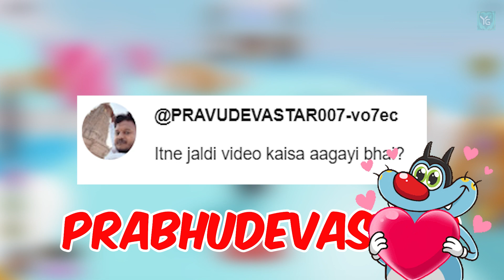ROBLOX OGGY BROKED HIS BONES MANY TIMES WITH JACK | OGGY GAME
Welcome to Yashap gaming channel where we bring you the best of Oggy and Jack mimicry gaming videos In this video we'll be playing some of the most exciting games while doing our best impressions of your favorite cartoon characters.

Watch as Oggy and Jack take on challenging levels, crack jokes, and make you laugh out loud with their witty banter. this video will keep you entertained from start to finish.

GPU - RTX GeForce RTX 3050
Processor: i5 11320H 3.20 Ghz
Ram: 8GB
SSD: 512GB
Internet Speed: 50 Mbps Up & Down
Keyboard: RPM Euro Games Gaming Keyboard Wired
Mouse: Dell MS116 Wired Optical Mouse

Oggy minecraft
Yashap gaming
Oggy Yashap
frostbite gaming
daddygaming
tyro gaming
gta 5
oggy minecraft
game
crabby gaming
oggy game
Roblox Oggy and jack Funny
Oggy and jack game
OGGY ROBLOX
YASHAP OGGY

If you liked the video then you can like this video